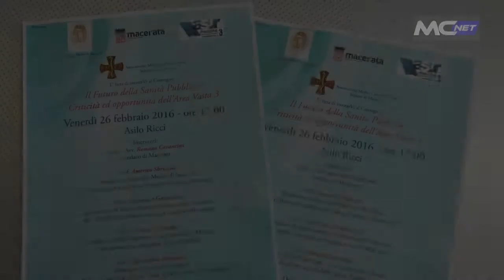FUTURO DELLA SANITA' PUBBLICA E DELL' AREA VASTA 3 - MARCHE